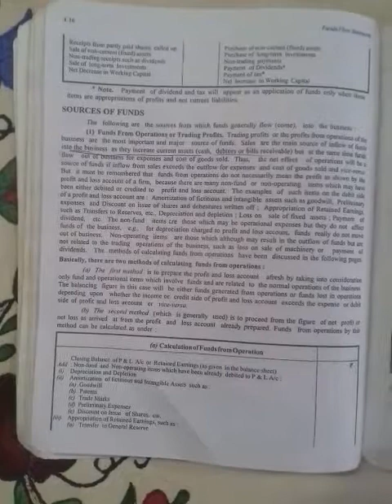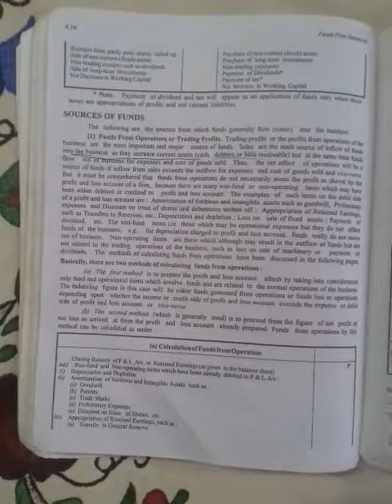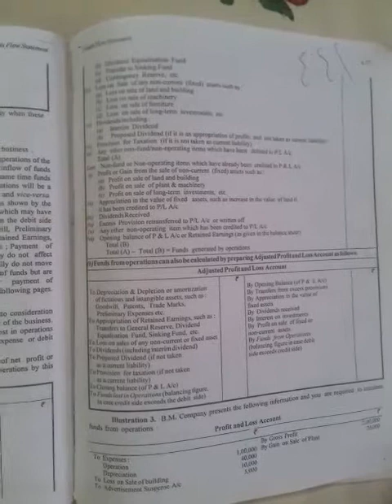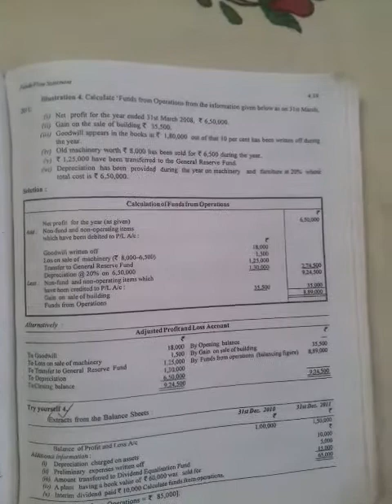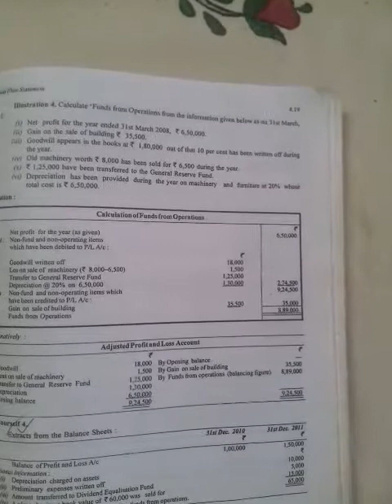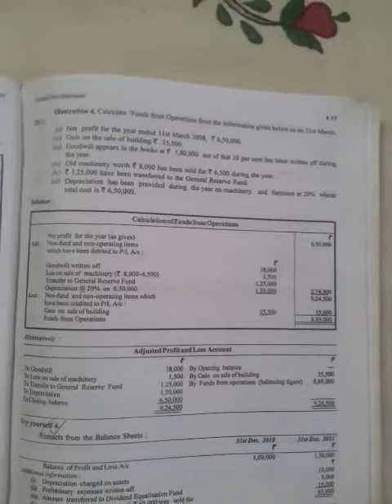Mgt accounting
Fund from operations